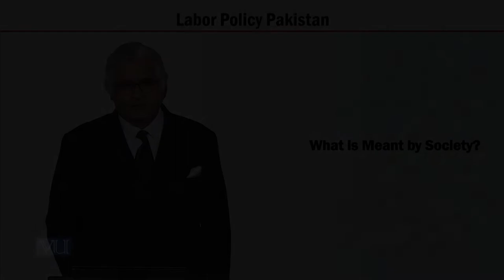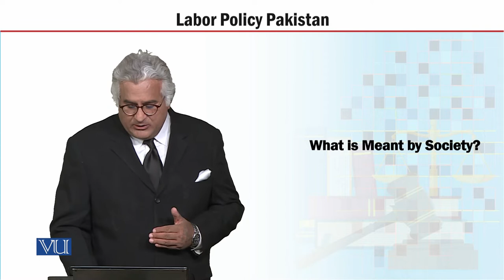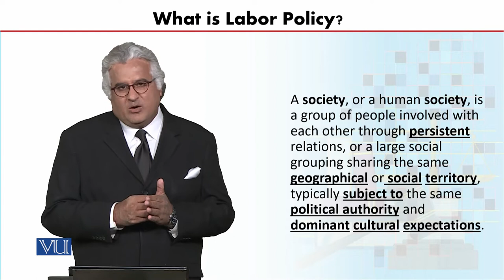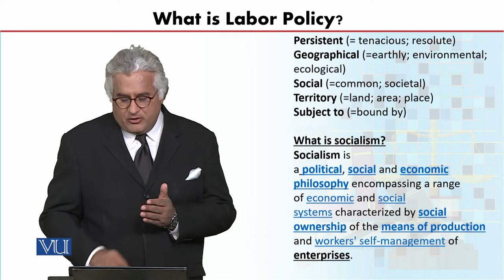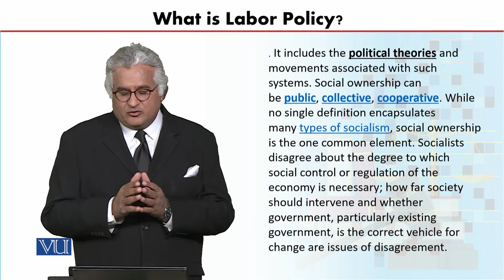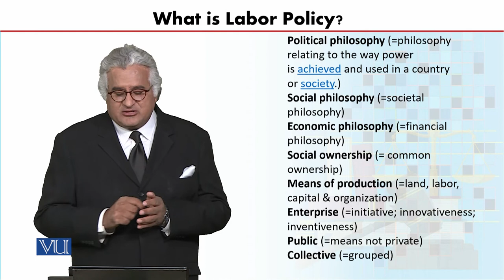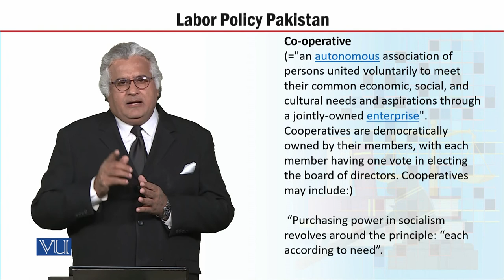MGT723_Topic002 | Labor Policy